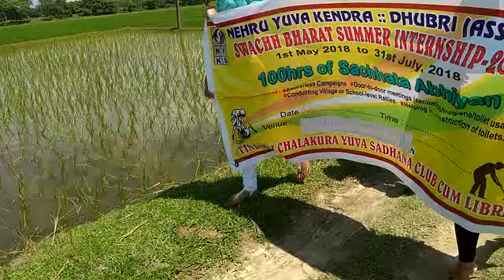Village Level Rallies on Swachh bharat summer internship Programme_NYV of NYKs_Dhubri_Assam